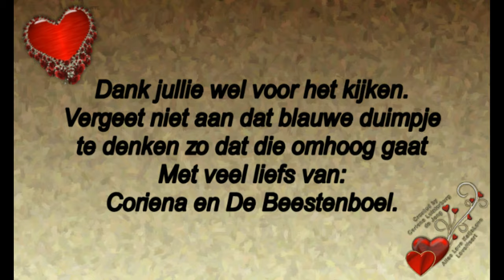Woensdag 31 juli onverwachts visite van Astrid en haar dochter en boodschappen doen #520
Megapixels: 16 megapixel
Optische zoom: 12x
Beeldsensorformaat: 1/2.33 inch
Beeldstabilisator:  Ja
Digitale zoom: 4x

Samsung Galaxy S5:
Resolutie 720x1280